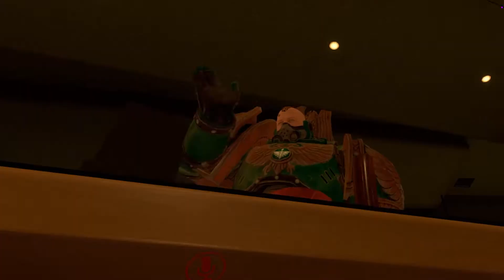VRChat: The Bartender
I am a good bartender in this very cursed game.

Friends in vid:
-HashSlingingSlasher
-Teus
-MonkeyGenius
-Spanky

Bah.